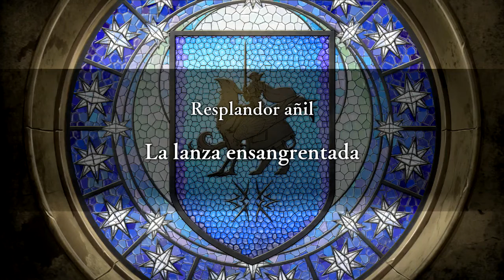[Fire Emblem Warriors Three Hopes] Capítulo 8: La lanza ensangrentada (Resplandor Añil/Difícil)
🠚 Inicio del capítulo: 0:00
Cornelia ha alentado a los señores del oeste para rebelarse contra Dimitri tras su derrota en Fhirdiad.
El barón de Dominic, tío de Annette, ha sido nombrado como líder de este movimiento, aunque parece que es más por no poder negarse al carecer del mismo poder que el resto de señores que por compromiso a la causa. Por tanto, sería posible convencer al barón de Dominic para cambiar de bando y desestabilizar el ejército enemigo si se dieran las condiciones adecuadas.

Varios voluntarios de Duscur, muchos más de los esperados, se unen a la causa de Dimitri, lo que demuestra el progreso en las relaciones de ambas naciones. Aun así, Dimitri espera descubrir la verdad sobre la Tragedia de Duscur una vez que Cornelia sea derrotada.

Ahora que el Reino está ocupado con una pequeña guerra civil, ¡el Imperio está asaltando Arianrhod! Es más, es la propia Edelgard la que está liderando este ataque. Acabar con el levantamiento del oeste sigue siendo la prioridad, por lo que Seteth propone mandar a los Caballeros de Seiros para ayudar a defender la fortaleza.

El barón de Dominic desafía a los señores del oeste al descubrir que tomaron parte en el asesinato del anterior rey, sin embargo, Cornelia le recuerda que es parte de esta rebelión y le esperará el mismo castigo que al resto.

🠚 Antes de la batalla: 11:22
Annette y Gustave intentarán convencer al barón de Dominic para que cambie de bando, aunque Felix no se muestra muy optimista con este plan.

Arval aprovecha para recordar a Shez cuál es su verdadero objetivo: el Azote Sombrío. Shez, en cambio, refuta que su propósito puede ser simplemente luchar por la causa de Dimitri, que desde luego es más importante que esta rivalidad.

🠚 Batalla - Sofocar la rebelión: 15:14
Este mapa es en gran parte una misión de escolta, primero protegiendo a Gustave hasta llegar a la posición del barón de Dominic. Cuando lo haga, Cornelia invocará a varios magos oscuros para impedirlo. Cuidado, estos magos hacen daño efectivo frente a unidades montadas por una de sus habilidades de clase, pueden ser más peligrosos de lo que aparentan.

Una vez que Gustave persuada a su hermano, toca protegerlo a él. Los distintos señores del oeste irán a por el barón de Dominic y Cornelia también invocará a un Titán (débil a lanzas, guanteletes, grimorios y magia de hielo, con 3 barras de vida) para acabar con él.
Al acabar con estos refuerzos el barón de Dominic avanzará hacia el este y varios Viskam serán activados para frenar su avance. Soldados aliados de Duscur aparecerán para abrir camino y ayudar a desactivar estas armas.

Cornelia intentará volver a tomar el control de las fortalezas que operan los Viskam y, una vez que repelas este último ataque, podrás enfrentarte a la propio maga.

🠚 Final: 44:12
Antes de morir, Cornelia afirma que la madrastra de Dimitri está muerta pero fue ella quien orquestó la muerte de Lambert, sólo para morir a manos de su hija biológica. Dimitri duda de la versión de Cornelia pero una cosa está clara: si quiere averiguar la verdad tendrá que hablar con Edelgard, su hermanastra.
El grupo pide explicaciones ante esta revelación y Rodrigue habla sobre cómo fue Cornelia la que pidió que trajeran a su amiga Anselma/Patricia desde el Imperio hasta el Reino, y su posterior matrimonio con Lambert.

Queda mucho por averiguar y parece que la única persona que puede ofrecer respuestas es Edelgard.